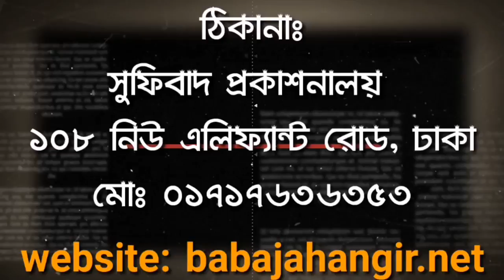প্রেমের নিদর্শন|Symbol of Love পর্ব ৩